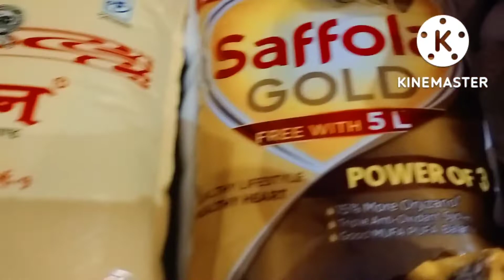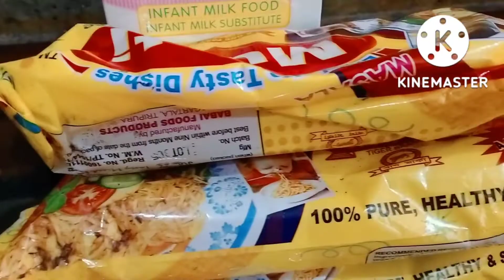পুরো মুদিখানার বাজার তুলে আনলাম বাড়িতে /সঙ্গে রাতে জমজমাট ডিনার👌👌@ purnima saha @ Tripura vlog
youtube purnima saha#khawadawa tripura cooking bangla ranna # banglavlog